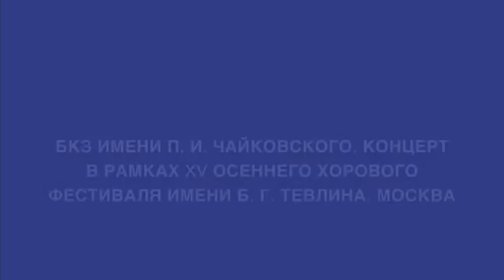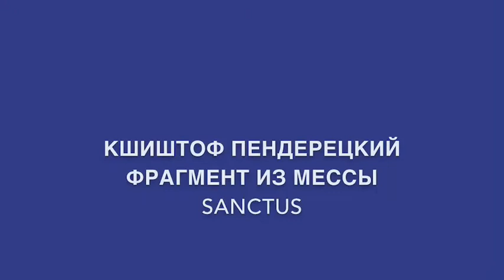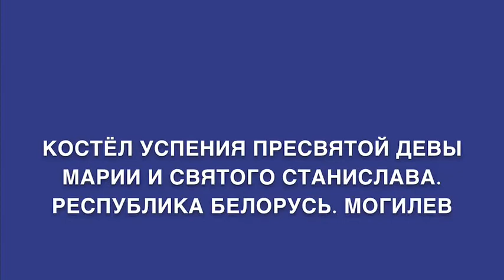Антология современной музыки для детского хора в 6 частях. Часть II - Духовная музыка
Серия оффлайн-концертов «Антология современной музыки для детского хора в 6 частях» в исполнении лауреата Всероссийских и международных конкурсов концертного хора «Перезвоны» Санкт-Петербургской детской школы искусств имени М.И.Глинки. Второй концерт «Духовная музыка для детского хора»